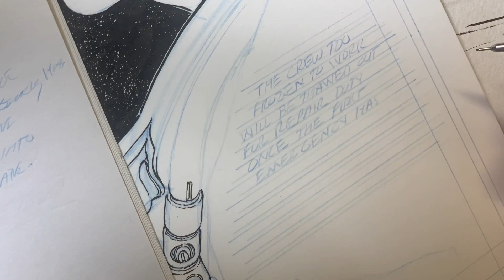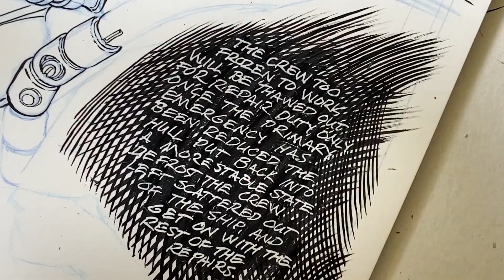Today’s experiment in ink (not all things go as planned)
An issue with paper selection with this page, irregularities in the surface causing areas of bleed, making for unexpected results. Choice in paper does count for something.